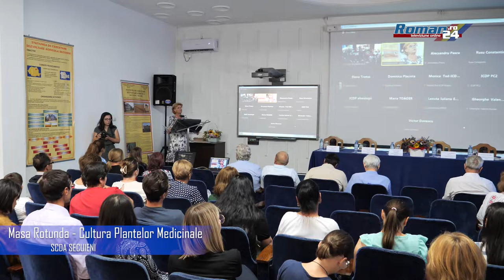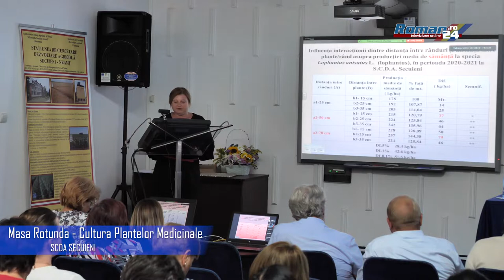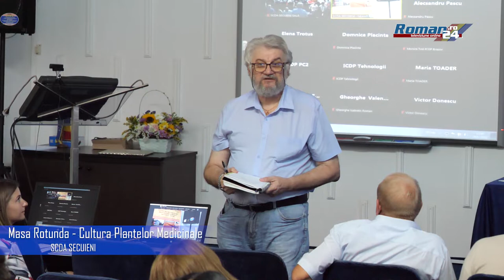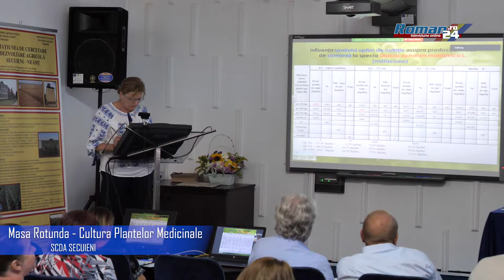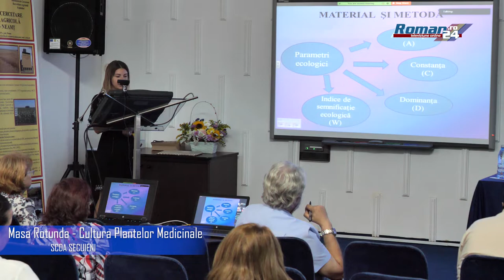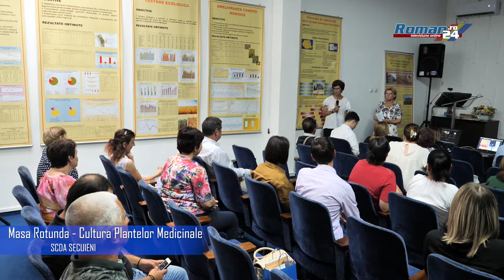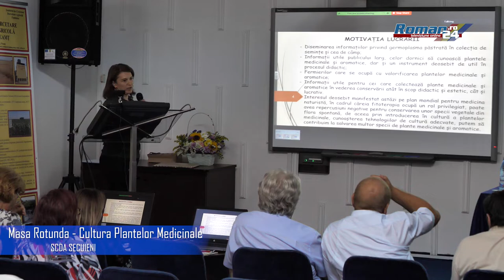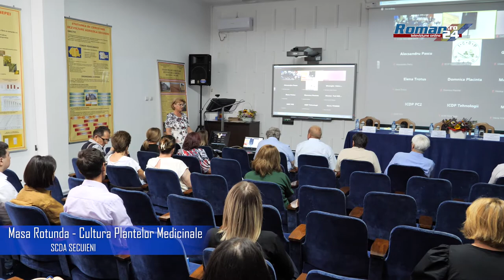SCDA Secuieni - Masa Rotunda - Cultura Plantelor Medicinale